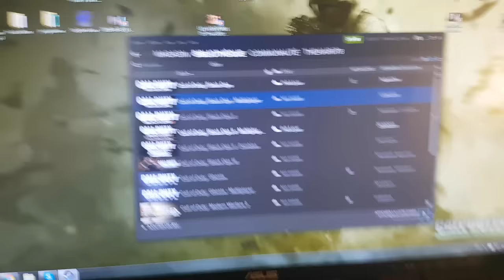Black Ops 3 Custom Map Zombie sur PC !!! je deviens fous !!!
Salem les rhey jspr sincèrement que vous allez partager ma joie sur cette nouvelle de black ops 3 je vous en dis pas plus la vidéo parle d'elle même